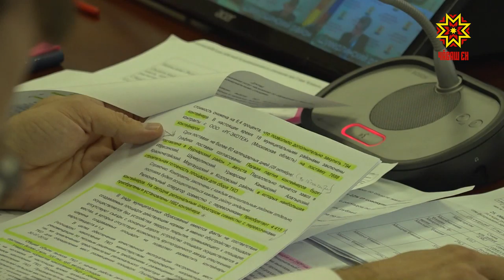Каяш ыйтăвĕпе тимлеççĕ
Чăваш Ен Пуçлăхĕ çумĕнчи право ыйтăвĕпе ĕçлекен координаци канашлăвĕнче çут çанталăка кÿнĕ сиене чакарасси пирки калаçрĕç. Республикăри ялсемпе хуласенче хытă каяша пухма 18 пин ытла контейнер вырнаçтарнă. Çӳп-çап пуçтарассине пĕтĕмĕшле йĕркелес тесен тата 12 пин контейнер лартмалла.